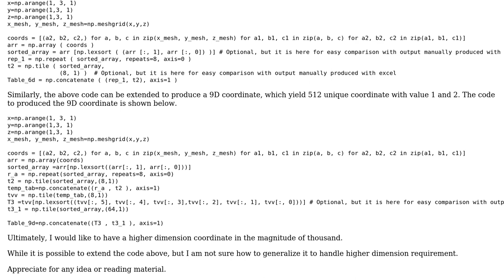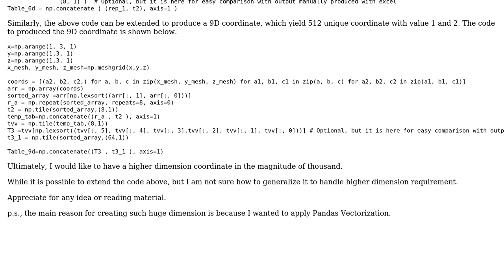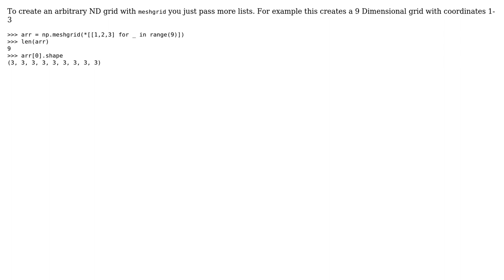How to efficiently create a N-D coordinate arrays using Numpy?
With thanks & praise to God, and with thanks to the many people who have made this project possible! | Content (except music & images) licensed under CC BY-SA | Music | Images & others | With thanks to user rpb user Cory Nezin and the Stack Exchange Network Trademarks are property of their respective owners. You are responsible for your own actions.